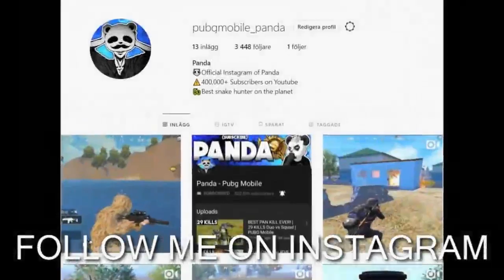SNIPER ONLY CHALLENGE! 26 KILLS PUBG Mobile